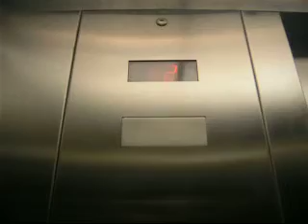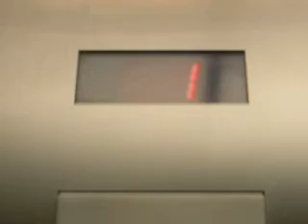Kone KSS220 Hydraulic Elevator @ Portofino Resort Spa and Lifestyle Center - Pensacola Beach, FL 2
Once again riding the elevator at the Portofino Resort Spa & Lifestyle Center in Pensacola Beach, FL.  Tech Specs  Brand: Kone  Installed: 2005